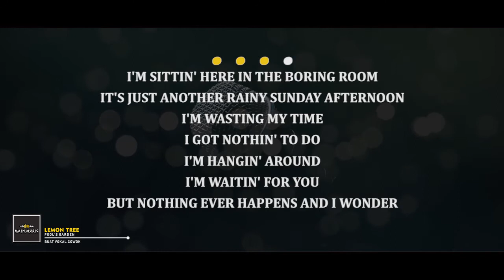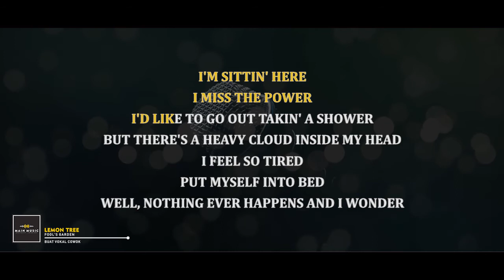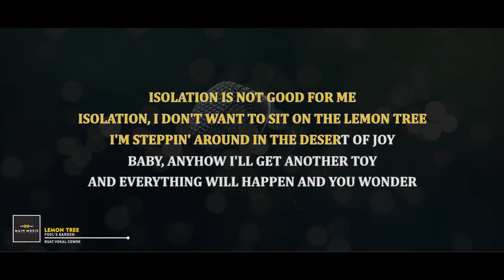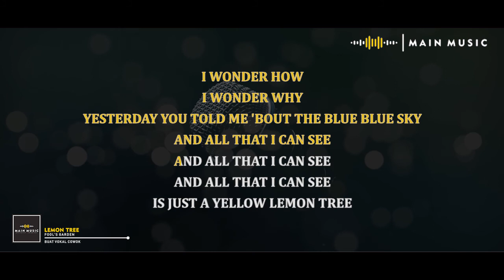FOOL'S GARDEN - LEMON TREE (Karaoke Version)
Fool's Garden - Lemon Tree (Ost. Among Us)
(Karaoke Version)

Support original music works by buying Original CDs or buying on the available music platforms. Thanks.